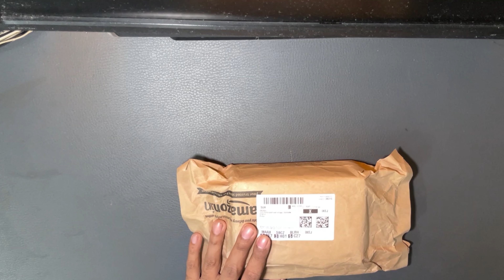Highway Indicator Flasher Relay || Bajaj Dominar 400 || Kannada Vlog || Ridewith Jackson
Hello Guys,